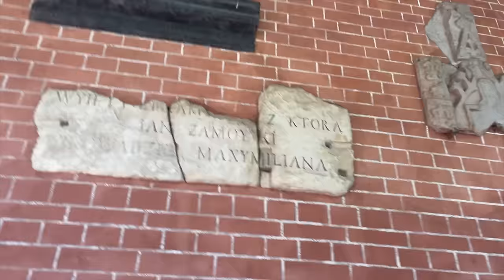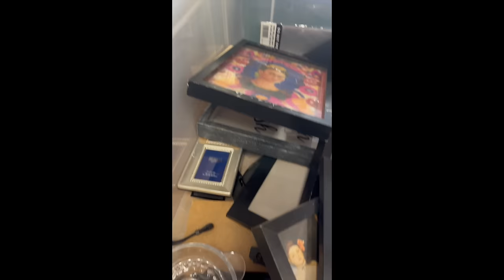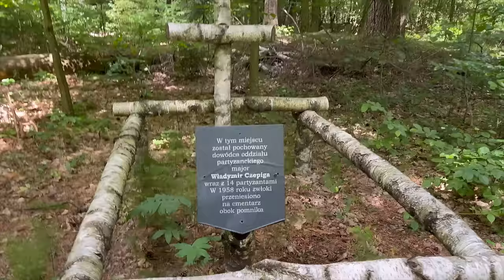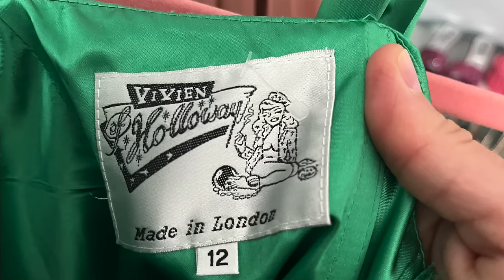Zabieram Was do lumpeksu Janów Lubelski i Zaklików! Vlog wyjazdowy i mierzymy perły!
Zapraszam na filmik w trendach i z rzeczami z second handu! Tym razem zabieram Was do lumpeksów oraz haul z second handu wraz ze stylizacjami i poradami. Zobaczycie też vlog z krótkiego wypadu na dłuuuuugi weekend!

Sylk_me Insta